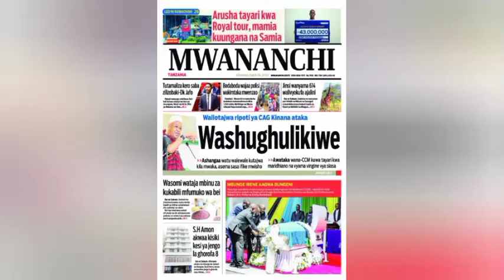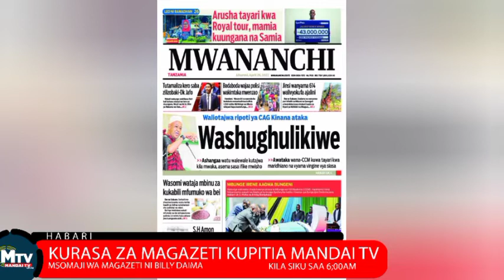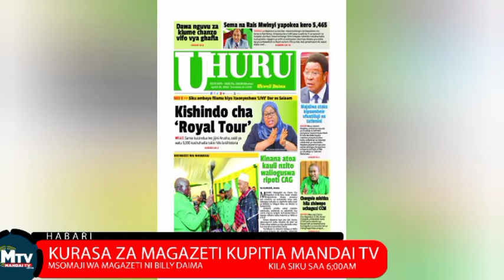KINANA: WALIOTAJWA KUFANYA MADUNDU KWENYE RIPOTI YA CAG WASHUGHULIKIWE KISHERIA